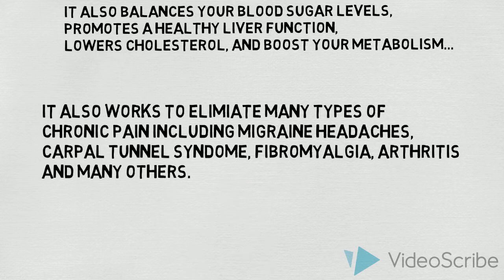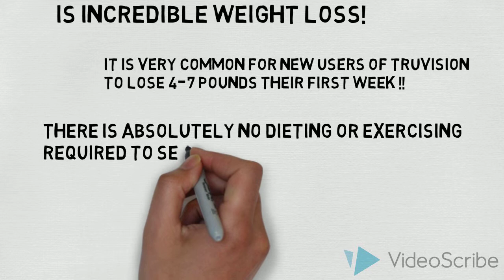What is TruVision ?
What is SQ1 AMPK Greens?

Square One Weight Loss Products are the best